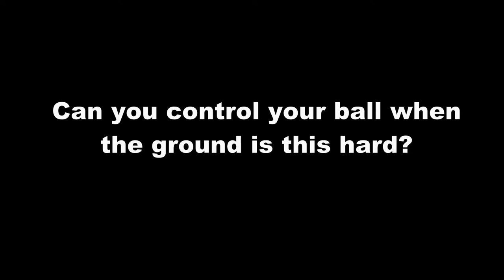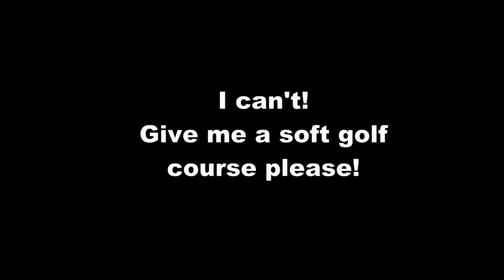How do you play hard ground?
In the middle of a dry spell and the course is ROCK HARD!
Is there a way of playing to save yourself some shots instead of the ball bouncing out of control?
Well I didn't find one. Best of luck this summer!